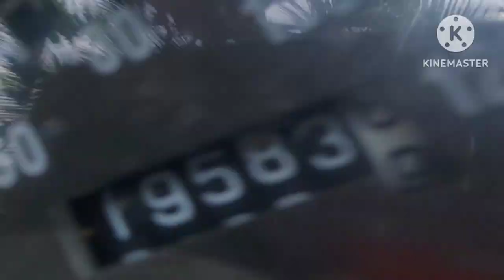INDIANO BICOLANO AKA KUYA ROBIN MUNTIK NG MAPUTOL ANG DALIRI DAHIL SA BUKO ||valsantosmatubang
JM RIVERA OFFICIAL